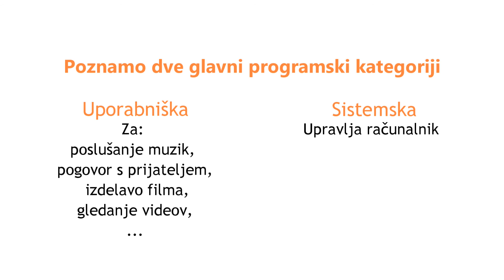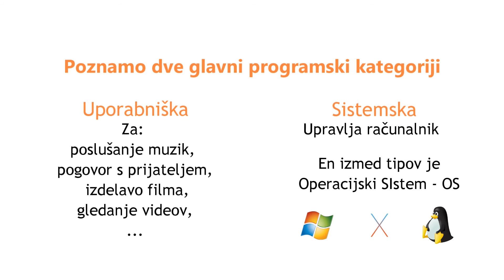RAČUNALNIŠKE OSNOVE: Strojna in programska oprema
V tem vodiču bomo govorili o osnovnih informacijah strojne in programske opreme. Govoril bom, kaj je strojna in kaj programska oprema, katere komponente lahko najdemo v računalniku, kako strojna in programska oprema komunicirajo in več

► Melodija v ozadju! ◄

► Dobite obvestila o novih videih! ◄
Kliknite tipko zvonček zraven tipke naročeni na domači strani mojega kanala!

► Hvala vam ◄
Najlepša hvala za gledanje, lajkanje in komentiranje.